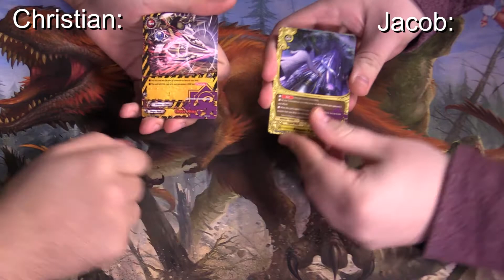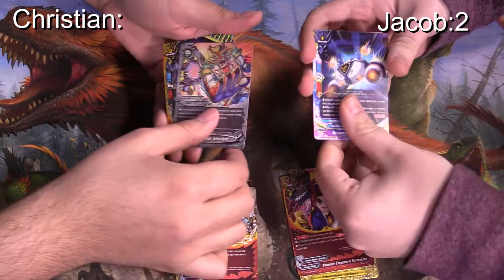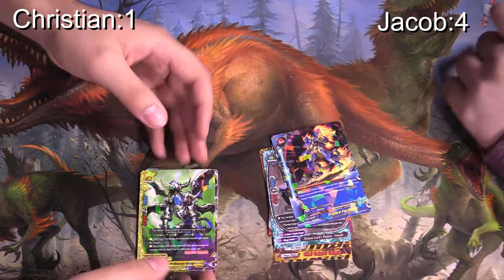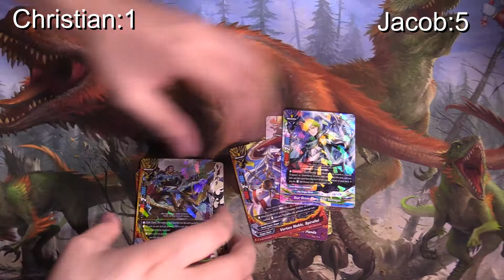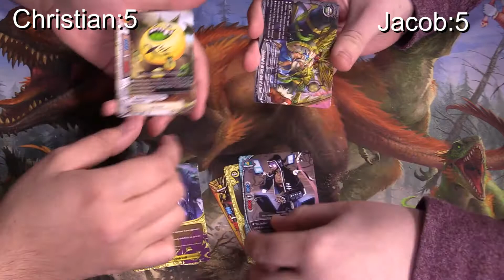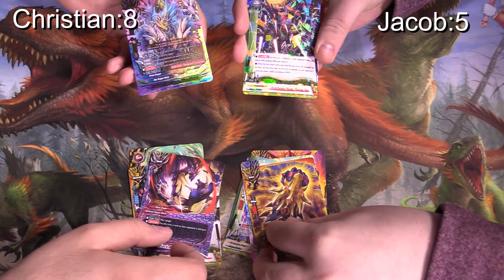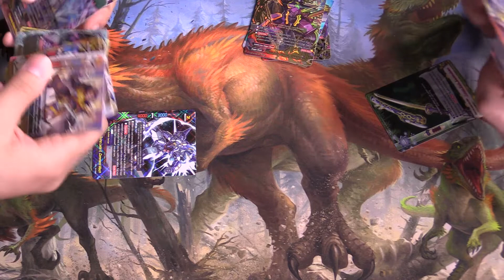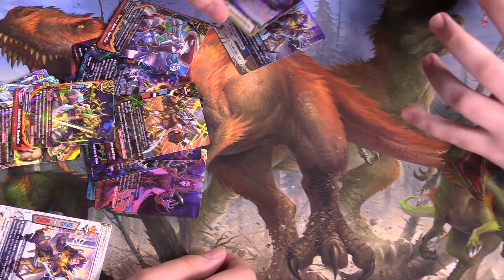Pack Wars!!! Future Card Buddyfight X Climax Booster Driven to Disorder! - TCG Buzz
It's time for pack wars! In this box opening of Future Card Buddyfight X Climax Booster Driven to Disorder! Christian and Jacob duke it out pack for pack to see who exactly has the best luck. The best part? The winner takes the loser's packs! Can we pull an  SP or BR OR CR?

Rules:
Each player opens a pack at the same time.

The player with the higher rarity pack gets to take the losing players pack

In the event of a tie, the packs will be given to a winner selected using a random method

The player who wins the  most rounds wins! (They get nothing extra. Deal with it.)